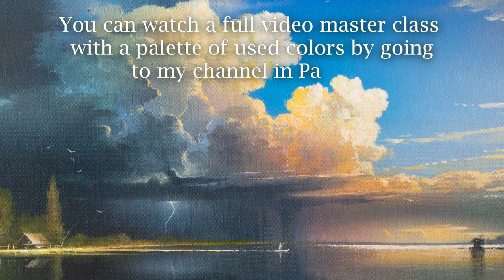Acrylic painting "Outing Thunderstorm". Artist - Viktor Yushkevich. #112 photos 2022.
Good day dear friends! I want to share with you the writing of a new painting called "Outing Thunderstorm." The picture is painted with acrylic paints on canvas. Format 50x70 cm.
The title of the painting already opens up hope. Sometimes in our lives there is a “storm time” in which we go through certain difficulties. It seems that this gloomy time does not bring any benefit. But real happiness is known through difficulties or after passing them. Through difficulties, we begin to appreciate each other and the life that God has given us. But not always be a thunderstorm in our lives! In the picture, this gap of the opening blue sky and the sun's rays breaking through the clouds gives us hope that the end of the "storm time" has come. The majestic clouds of the outgoing stormy sky, illuminated by the sun and contemplating them, we look forward to the onset of the "new time" in our lives.
I wish you to be filled with life, and may the time of peace and tranquility come for you.

Take care of yourself! Sincerely, Victor!

✅ WeChat: UVNArt